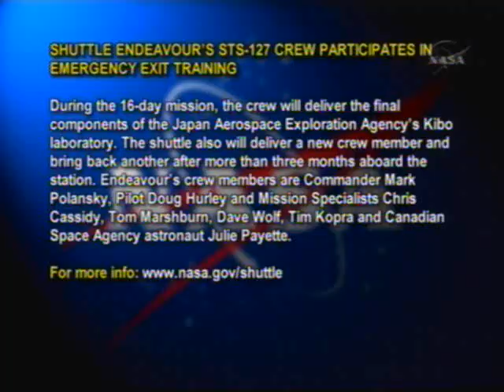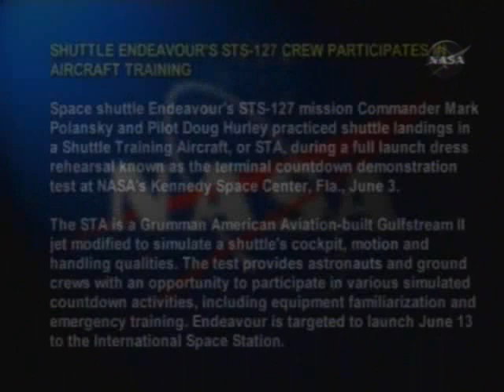STS-127: Slidewire Basket Training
The STS-127 crew is at the Kennedy Space Center in Florida to practice for their upcoming launch on June 13th, 2009.